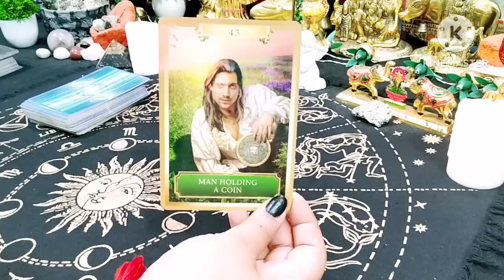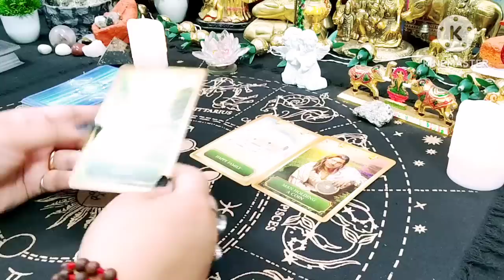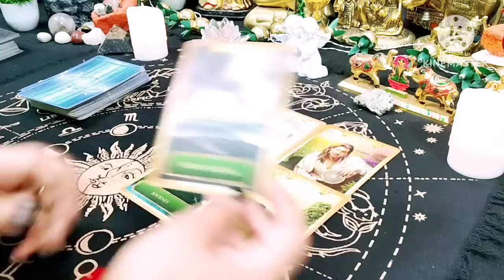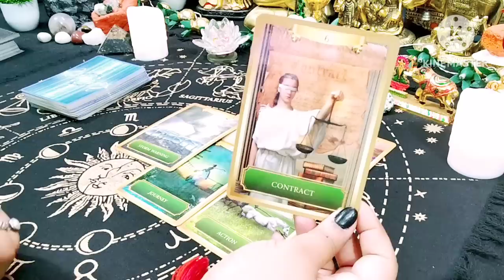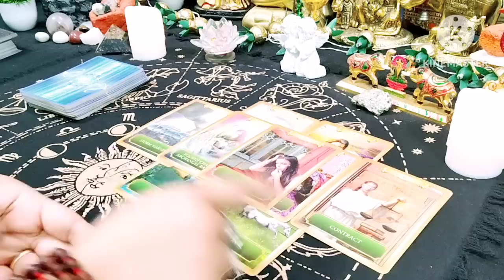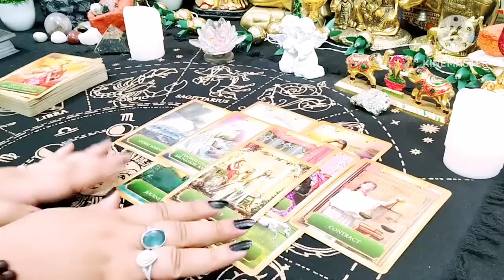Messages From Your Person 💬😘 Current Feelings | All Signs | collective timeless tarot love 🌈